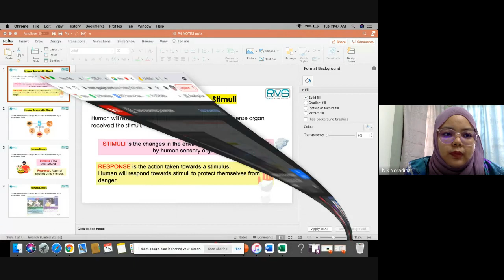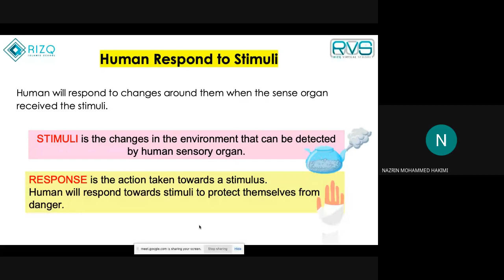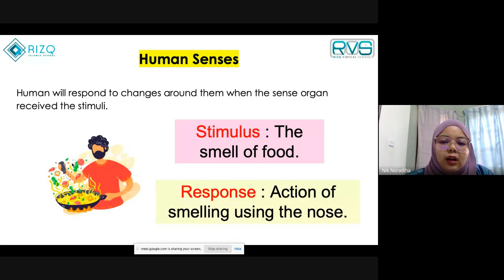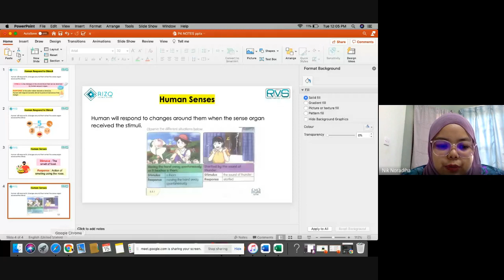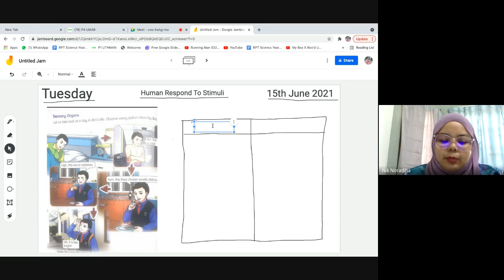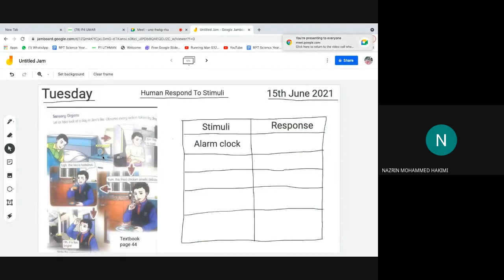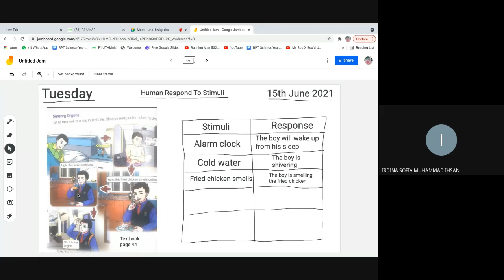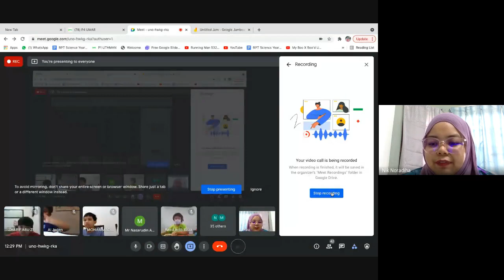Human Respond To Stimuli